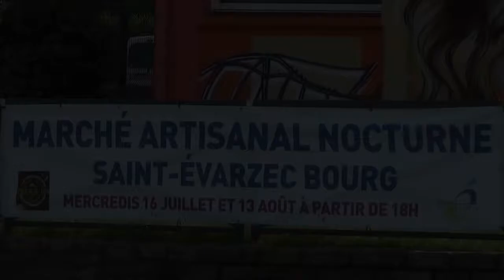Saint-Evarzec - Marché artisanal nocturne 2014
Les 16 juillet et 13 août 2014, de 18h à 21h, le marché artisanal nocturne était installé dans le bourg.